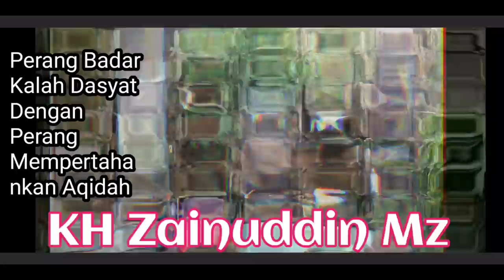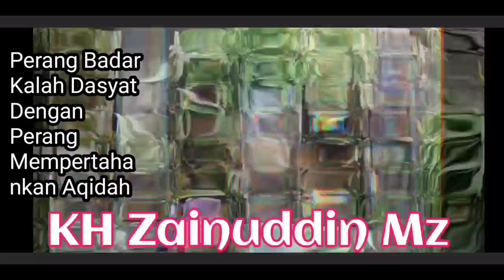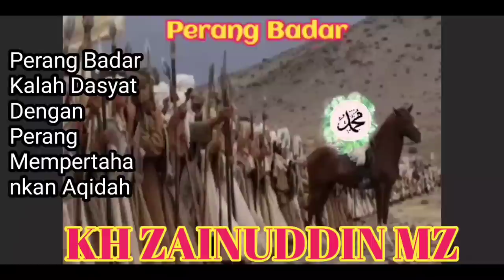Ceramah Lucu Kh Zainuddin Mz Perang Badar kalah Dasyat Dengan Perang Aqidah Umat Islam channel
Ceramah KH ZAINUDDIN MZ
Ceramah Lucu Kh Zainuddin Mz Ceramah lucu Bikin Orang satu desa Ketawa, KH Zainuddin mz.